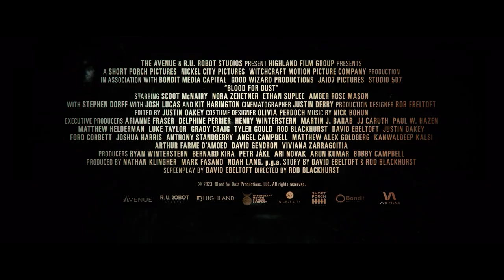Blood for Dust (2024) - Official HD Trailer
Blood for Dust is an upcoming American action crime thriller film written by David Ebeltoft, directed by Rod Blackhurst, produced by Noah Lang, Mark Fasano, Ari Novak and Nathan Klingher and starring Scoot McNairy, Kit Harington and Josh Lucas.
Cliff, a traveling salesman drowning under the weight of providing for his family and the myth of the American dream, finds himself on a dangerous path after a chance encounter with Ricky, a colleague from a dark past.

The film is scheduled to be released in the United States on April 19, 2024.